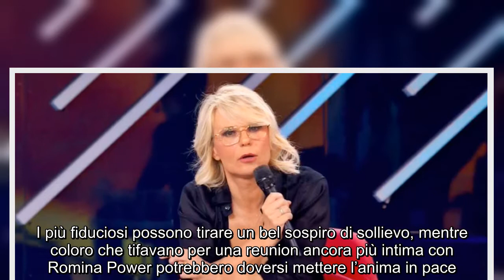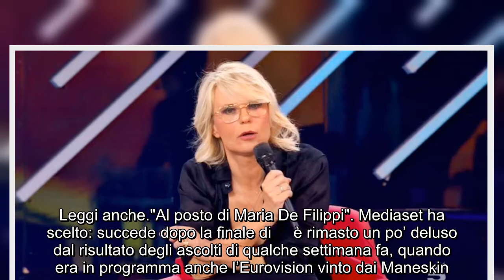“Sì, lo confesso”. Al Bano e Loredana Lecciso, adesso è tutto chiaro. È lei a scendere nei dettagli